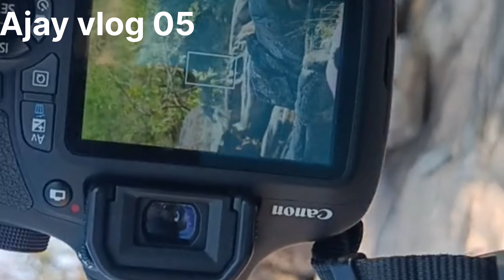DSLR camera 📸 photography vlog @ajaykaydayou ajyphotography .